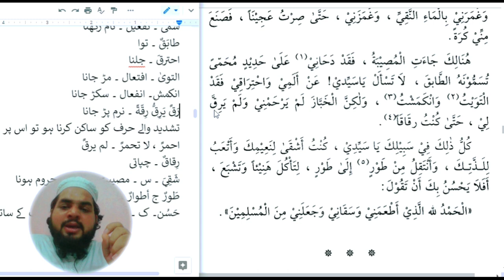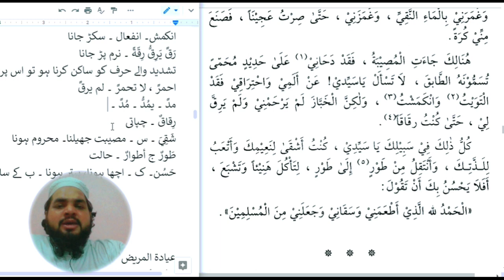Lesson 180, Arabic literature Alqirat 2 القراءۃ الراشدہ حصہ دوم alqirat part 2